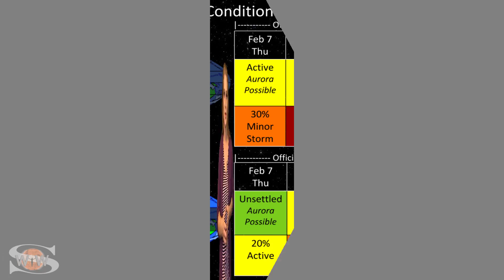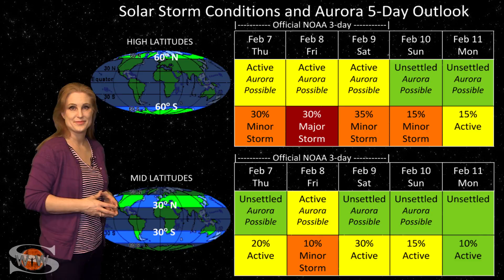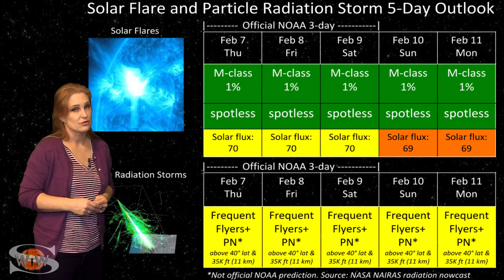A Small Pocket of Fast Wind: Solar Storm Shortie 02-07-2019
Although the Sun has quieted down this week , we have another chance for a solar storm coming. A pocket of fast solar wind will hit Earth over the next couple of days from a small well-formed coronal hole region crossing the Earth-strike zone. The fast wind wont last long, but it will likely bump us up to storm levels at high latitudes, bringing aurora that could possibly reach down to mid-latitudes momentarily before the storm wanes. In addition, a bright region on the Earth-facing Sun has kept the solar flux up into the marginal range for radio propagation for amateur radio operators and emergency responders, but it is not a source for any big flares or radio blackouts. This means GPS users should enjoy excellent GPS reception on Earth's day side. Learn the details of the coming solar storm and see what else our Sun has in store this week!